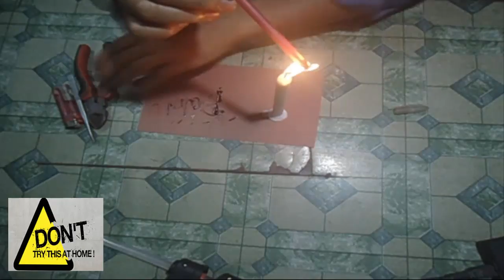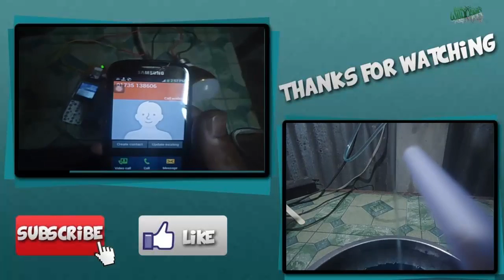How to make balloon | How to make balloon using empty ball pen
balloon using empty ball pen.
This is dangerous. Do not try to do it at home.
How to make balloon.
How to make balloon using empty ball pen.
how to make balloon flower.
how to make balloon animals.
how to make balloon centerpieces for tables.
How to make Balloon Chocolate Bowls.
How To Make a BALLOON Speaker ? / Tutorial.
How to Make a Flying Balloon Without Helium - Science Experiments.
How to make MOBILE COVER at home With Balloon.
Balloon Flower.
Two Balloon Flower - Balloon Animal Lessons #6 ( globoflexia ).
Balloon flower. How to make one balloon flower.
How To Make A Balloon Flower Power Tower.
The Beginner's Guide to Making a Dog Balloon Animal.
Balloon Master Sword - Balloon Animal Lessons #38 ( globoflexia - espadas con globos).
Balloon Animals.
Free-standing Flower Centerpieces.
How To Make Chocolate Balloon Bowls.
Learn how to make Balloon Chocolate Bowls | Quick and Easy Recipes by HooplaKidz Recipes.
Chocolate Dessert Bowls - How to make Balloon Chocolate Bowls.